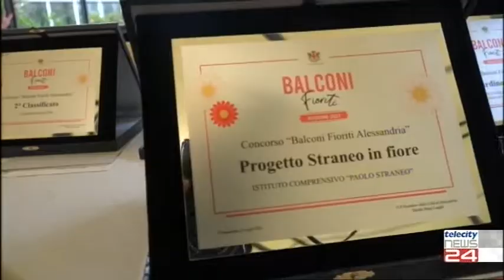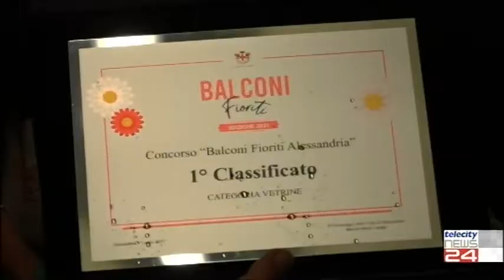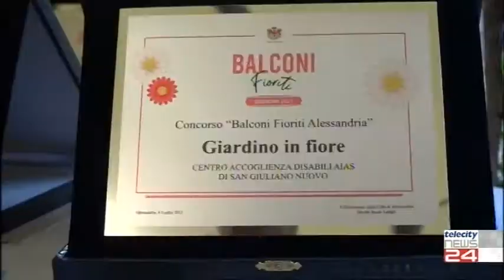09/07/21 - Balconi Fioriti 2021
09/07/21 - Balconi Fioriti 2021